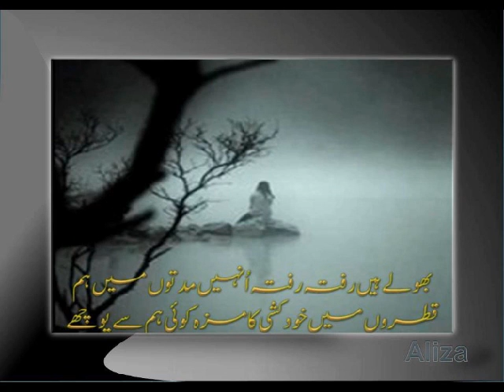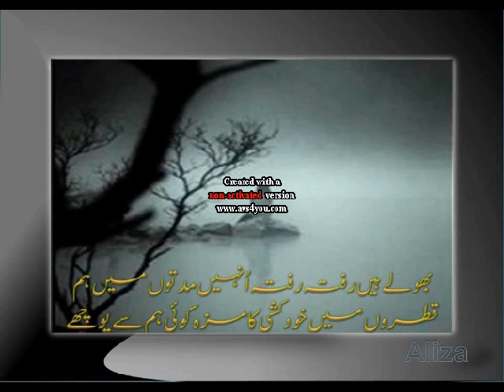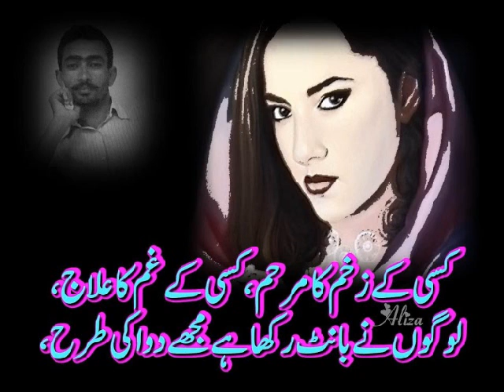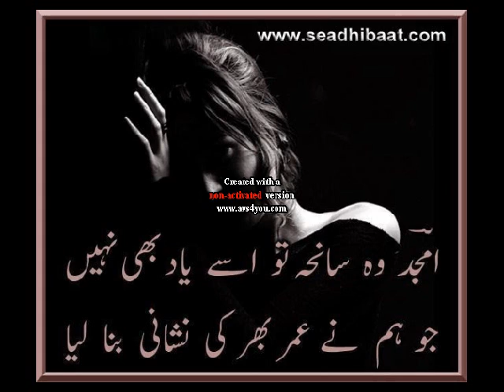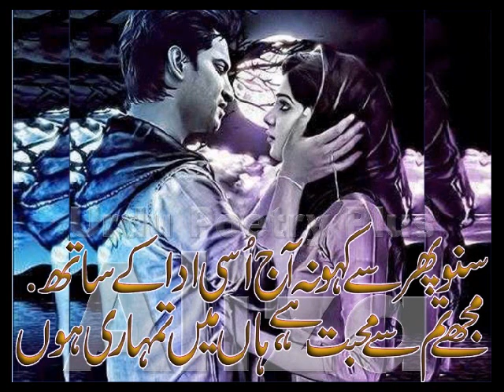Dukhi Maheay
Song: Dukhi Maheay
Movie:
Singer: Naeem Hazara